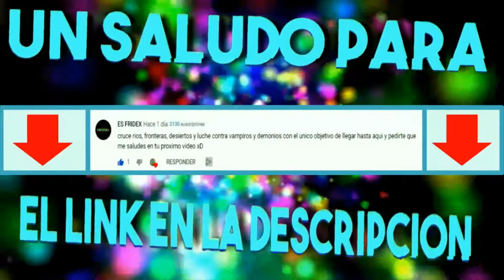Dora's Bizarre Adventure | Gravity is Unbreakable | Dora vs Gideon | Fandubs Espanish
HOOLAAA MIS CHIX EN EL VÍDEO DE HOY DORA FUE A INVESTIGAR A GRAVITY FALLS PARA CONOCER LOS ORÍGENES DE SWIPER, PERO SE ENCONTRÓ CON ALGO MAS DE LO QUE ESPERABA INICIALMENTE.
PARA DESCUBRIR LOS SECRETOS DE LOS PODERES DE SWIPER Y EL MISTERIO DETRÁS DE GRAVITY FALLS.

        | 🎵 Gangstar Torture Dance 🎵 |